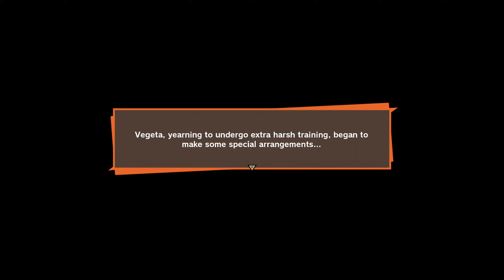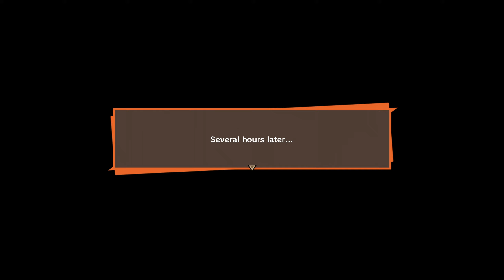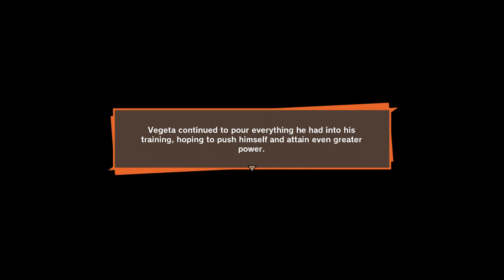Dragon Ball Z: Kakarot Walkthrough [Japanese Dub] Part 13 『ドラゴンボールZ カカロット』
This is my playthrough / gameplay of Dragon Ball Z: Kakarot for the PC / PS4 which will have All Cutscenes and Endings for Dragon Ball Z: Kakakrot. Dragon Ball Z: Kakarot FULL Walkthrough Gameplay Longplay No Commentary/Without Commentary 1440p 60fps PC Ultra Settings. Includes all Cutscenes, Gameplay, Boss Fights, Ending.

   ▪ Don’t just fight as Goku. Live as Goku. Fish, fly, eat, train, and battle your way through the DRAGON BALL Z sagas, making friends and building relationships with a massive cast of DRAGON BALL characters.

NOTE: Go to the DRAGON BALL Z: KAKAROT official website for more details

My specs
MOBO: ASUS TUF Gaming B460M-Plus
CPU: Intel Core i7-10700F Comet Lake 2.9GHz 16MB
RAM: Corsair Vengeance LPX 32GB (4x8GB) DDR4